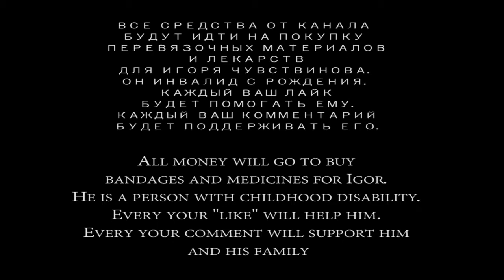Мы можем двигать горы!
Большое всем спасибо за помощь Игорю. Очень было приятно увидеть море отзывов и лайков на нашем канале! Мы можем помогать нуждающимся вместе!